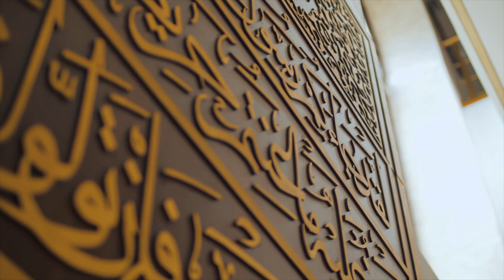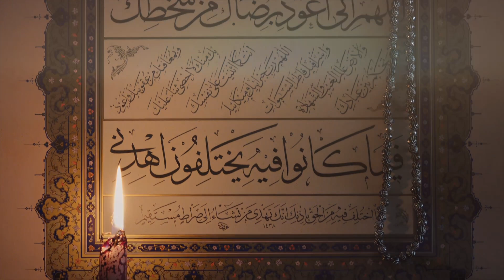Nate e Kadrit 1 dite sa 1000 muaj - Dokumentar i shkurter